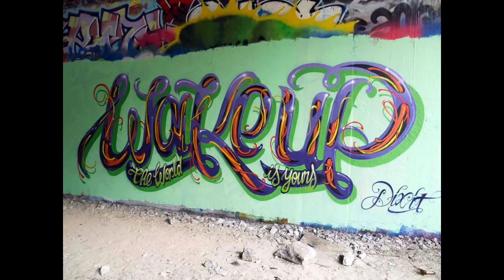Bravo X Ray - Wake Up! (Prod. Dj Julian Kelly)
Soudcloud:
Bravo562
DJ Julian Kelly